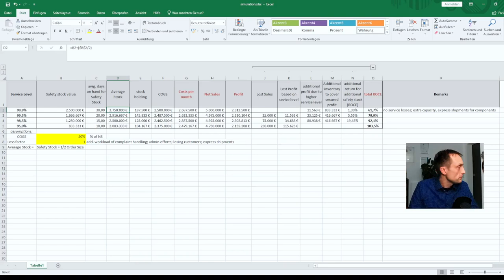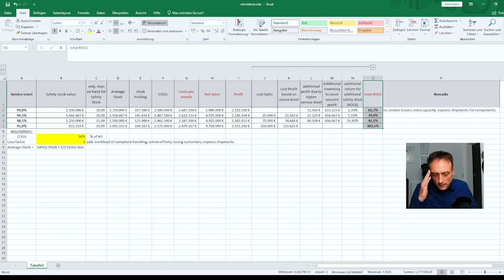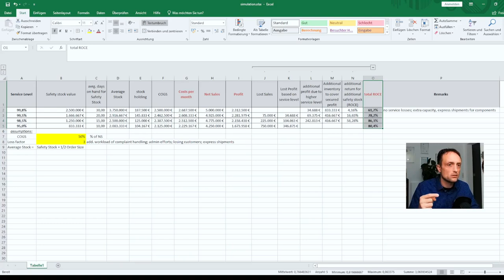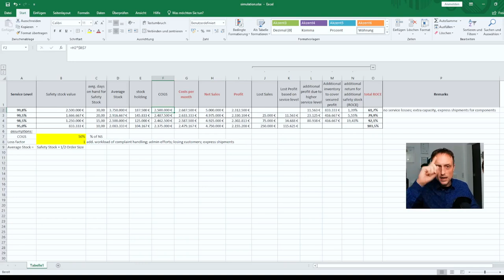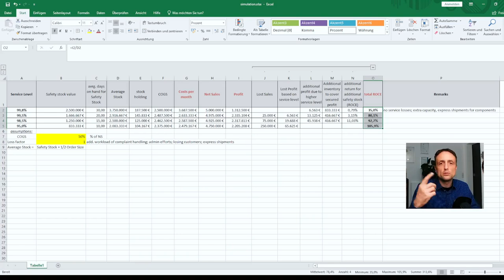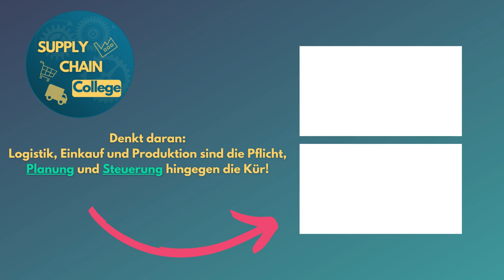Service, Kosten, Kapital: Drei entscheidende Faktoren im Supply Chain Management (ROCE)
ROCE-Entscheidungen – Ein Einblick in strategische Supply-Chain-Entscheidungen

Wir besprechen die komplexen und entscheidenden Prozesse der Vertriebs- und Supply Chain Planung (Sales & Operations Planning, kurz S&OP). Diese Episode dreht sich insbesondere um ROCE-Entscheidungen (Return on Capital Employed) und deren immense Bedeutung für die strategische Ausrichtung eines Unternehmens.

Drei zentrale Entscheidungen für die richtige Supply-Chain-Strategie
Die Diskussion beginnt mit der Feststellung, dass es drei strukturelle, beziehungsweise strategische Entscheidungen gibt, die jedes Unternehmen bei der Festlegung seiner Supply-Chain-Strategie berücksichtigen muss:
1. Kostenoptimierung:
Wie kann ich meine Kosten minimieren, um die bestmöglichen Preispunkte bzw. Margen/Profitabilität zu erreichen?
2. Marge verbessern:
Wie kann ich meinen operativen Gewinn maximieren, auch wenn das bedeutet, bestimmte Verkäufe zu vernachlässigen?
3. Return on Capital Employed (ROCE):
Wie finde ich die optimale Balance zwischen Umsatz, Kosten und dem eingesetzten Kapital, um den besten Return zu erzielen?

Sales & Operations Planning im Überblick
Martin erklärt, dass S&OP der zentrale Management-Prozess ist, der es Unternehmen erlaubt, verschiedene Teilbereiche wie Marketing, Vertrieb, Produktion und Einkauf regelmäßig zu kalibrieren und zu harmonisieren. Dabei werden u.a. Absatzzahlen, Finanzplanungen, Kundenakquisitionen und Portfolioveränderungen regelmäßig überprüft und angepasst.

Das magische Dreieck: Service, Kosten, Kapital
Ein wesentlicher Teil der Episode beschäftigt sich mit dem Konzept des magischen Dreiecks aus Service, Kosten und Kapital:
• Service:
Etwa die Produktverfügbarkeit und Dienstleistungen.
• Kosten:
Alle anfallenden Kosten wie Beschaffung, Logistik und Herstellung.
• Kapital:
Investitionen und Bestände, die notwendig sind, um den operativen Betrieb aufrechtzuerhalten.
Martin betont, dass diese drei Faktoren eng miteinander verknüpft sind und jede Entscheidung in der Supply Chain immense Auswirkungen auf jede dieser Ecken haben kann.

ROCE in der Praxis
Martin zeigt anhand konkreter Beispiele und einer Excel-Simulation, wie Unternehmen durch strategische Entscheidungen ihre Kapitalrendite (ROCE) optimieren können. Ob es darum geht, den Umsatz zu maximieren, die Marge zu verbessern oder den bestmöglichen Return zu erzielen – jede Entscheidung muss wohlüberlegt sein und auf einer soliden Datengrundlage basieren.

Fazit und Empfehlungen
Am Ende der Episode gibt Martin wertvolle Tipps, wie Unternehmen ihre Entscheidungsprozesse strategisch ausrichten können:
• Klare Bestimmung der Unternehmensstrategie und dessen Abgleich mit der Supply-Chain-Strategie.
• Anwendung von Tools und Analysen für eine faktenbasierte Entscheidungsfindung.
• Kommunikation und Abstimmung der getroffenen Annahmen mit Stakeholdern.

Diese Episode ist ein Muss für alle, die tiefere Einblicke in strategische Supply-Chain-Entscheidungen erhalten möchten und ihren S&OP-Prozess optimieren wollen.